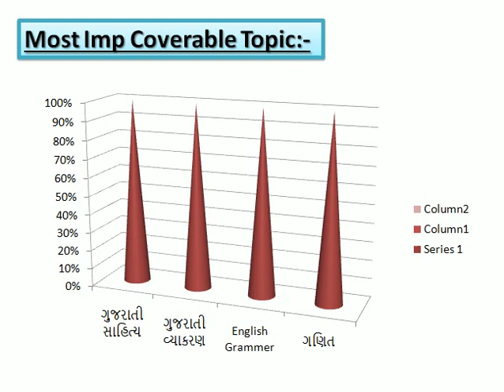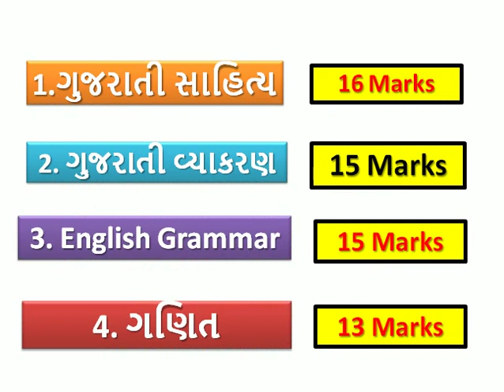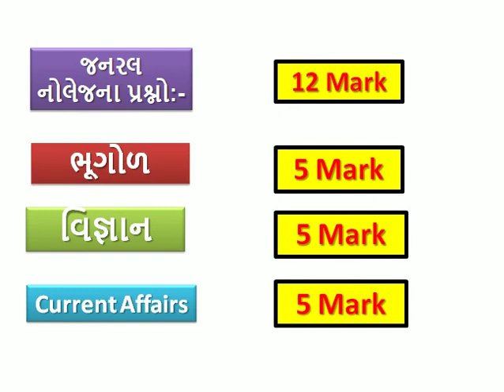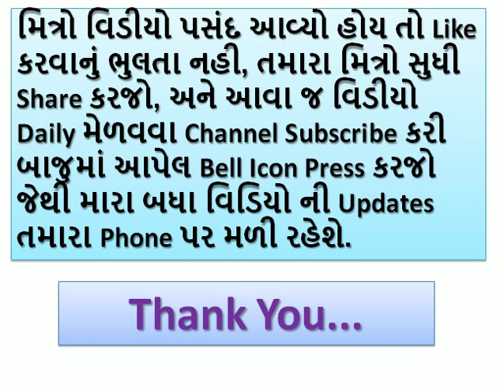આવનારી 2018 ની રેવેન્યુ તલાટીની તૈયારી કઇ રીતે કરવી?॥ જાણો જુના 2016 ના વર્ષના પેપરનું Full Analysis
આવનારી રેવેન્યુ તલાટીમાં  તમારે સારા માર્કસ મેળવવા માટે અહીં નીચે આપેલ બધું મટીરીયલ્સ કરવું પડશે.
(૧) ગુજરાતી સાહિત્ય
(૨) ગુજરાતી વ્યાકરણ
(૩) અંગ્રેજી ગ્રામર
(૪) ગણિત
(૫)સામાન્ય જ્ઞાન
(૬) કમ્પ્યુટર જ્ઞાન
         આ બધું મટીરીયલ્સ તમને મારી Youtube Channel પર આસાનીથી મળી રહેશે.
        જો તમે મારી Youtube Channel પર નવા હો અને હજુ સુધી આપની  આ Youtube Channel Subscribe ના કરી હોય તો કરી લેજો અને બાજુમાં આપવામાં આવેલ Bell icon પર click કરી દેજો જેથી કરી ને મારા આવનારા તમામ Videos ની notification તમને તમારા મોબાલઇ ફોન પર મળતી રહે ...
       My Educational channel for Gujarat Government All Exam Preparation. Education Video By Rani Channel Upload Video for Gujarat Government  Job Exam Preparation for  Various Subjects like Maths, Reasoning, Gujarat Government Yojana, Central Government Yojana, Gujarati Sahitya Short Cut, Gujarat Na taluka Short Cut, Mathematics, Aptitude, Science, General awareness, General knowledge, Current affairs, G.K Short Cut Tricks, Gujarat Government All Exam Paper solution for various exam preparation.
          મિત્રો આવનારી પરીક્ષાઓ મા તમે ખૂબ સારી એવી સિદ્ધિ પ્રાપ્ત કરો એવી ભગવાનને પ્રાથના ...